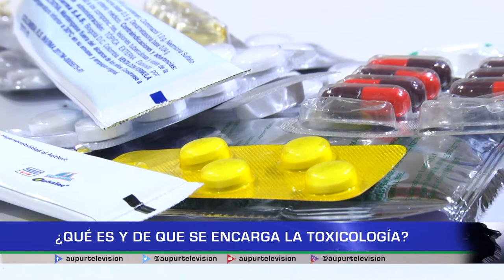¿Qué es y de que se encarga la toxicología?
Conozca cual es la rama de la medicina que se encarga de la parte de intoxicaciones, adicciones y manejo de medicamentos en los pacientes.